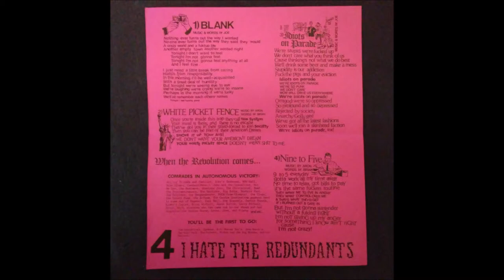The Redundants - 9 to 5